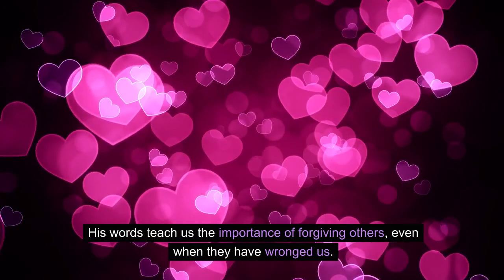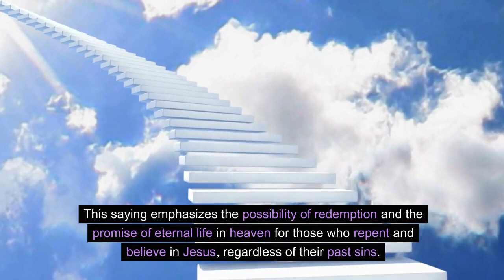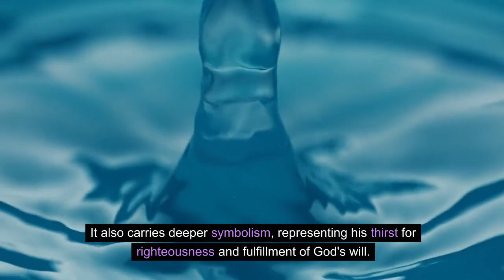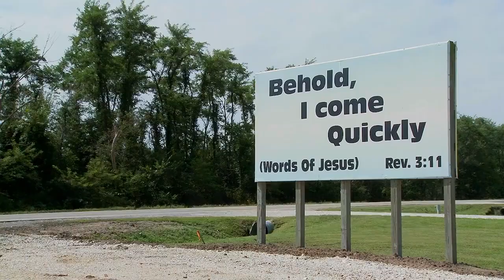Amazing last things said by Jesus on the cross before he died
The video on the 7 last sayings of Jesus is a religious presentation that explores the final words spoken by Jesus Christ before his crucifixion. It dives into each saying, providing a deep analysis of their meaning and significance in the context of Jesus' life and teachings. Each saying is dissected, illustrating the compassion, forgiveness, and salvation that Jesus offered to humanity even in his own suffering.

The presentation aims to help viewers understand the spiritual significance of these last sayings and how they continue to resonate with believers today. The video may include visual aids, such as illustrations or images, to enhance the audience's understanding and create a more engaging experience.

Ultimately, the video on the 7 last sayings of Jesus seeks to inspire contemplation, reflection, and a deeper connection with one's faith. It serves as a powerful reminder of the ultimate sacrifice made by Jesus and the eternal message of love and redemption that he preached until his dying breath.